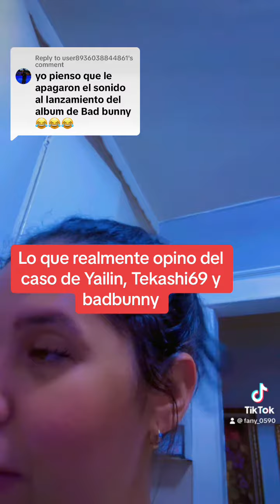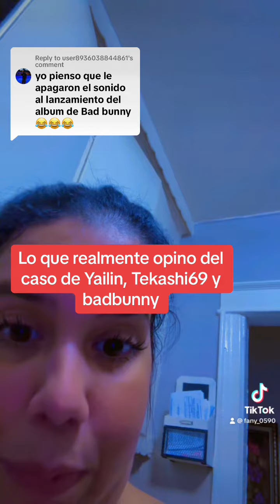POLÉMICA DE TEKASHI69 Y YAILIN